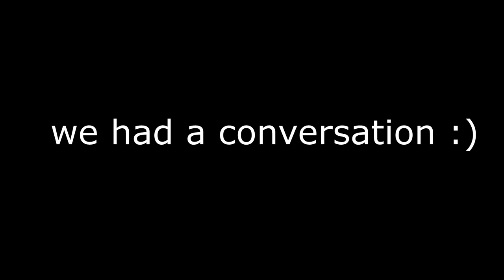I MET XXXTENTACION IN MINECRAFT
It's not a clickbait tho
                                              (open desc)

✿Music✿:
1: Ribbon bling
2: Renai Cirulation (Lordsun Remix)

DISCLAMIER:
❄Info For Nerds❄:
Mouse: Logitech GPRO (wired)
Sens: 800dpi 50-29 sens (50% right now)
Keyboard: Razer Blackwidow Chroma (Green switches)
❅Software❅:
Editing software:
Sony Vegas Pro 14:

Recording Software:
OBS (Open Brodcast Software):